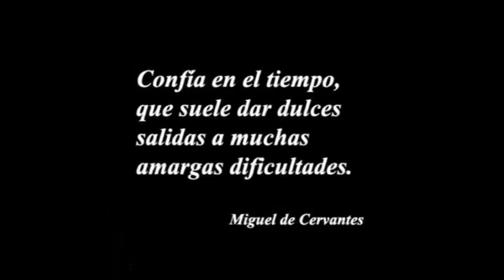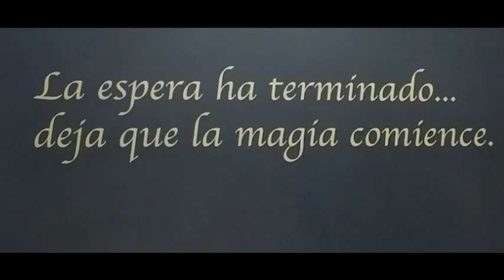Blascovidad 20 20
Sonríe, es mejor. Navidad ná de ná 2020.